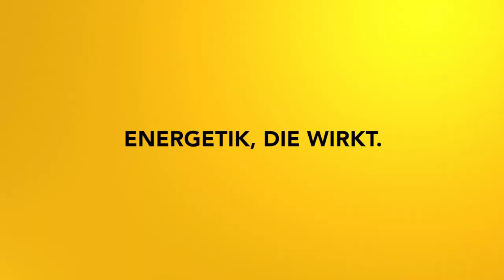Körperreise: Der Bauchnabel - Dein Tor in die Welt - Impulsmeditation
Heile die Energie deines Bauchnabels!

2002 hat er seine Leidenschaft zum Beruf gemacht und er begleitete seitdem hunderte Klienten in Seminaren, Einzelsitzungen und auch online.